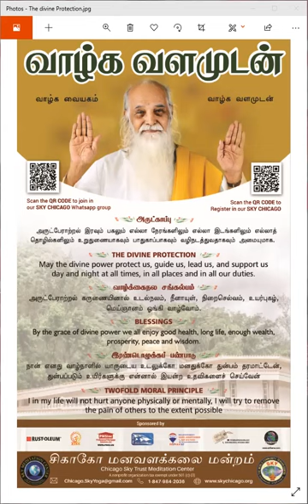காலை சிந்தனை தொடர்கிறது - எண்ணம் சொல் செயல் ஒரே நேர்கோட்டில் இருக்க வேண்டும் அதைப்பற்றிய சிந்தனை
காலை தவச் சிந்தனைதொடர்கிறது -  எண்ணம் சொல் செயல் ஒரே நேர்கோட்டில் இருக்க வேண்டும் அதைப்பற்றிய சிந்தனை